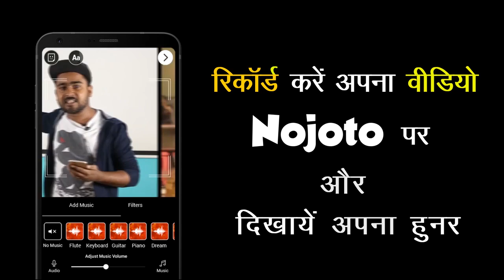Standup Comedy on Petrol Price| Hindi Standup comedy |Latest standup comedy video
Standup Comedy on Petrol Price| Do watch this Hindi Standup comedy |This is the Latest standup comedy video
 performed at Nojoto Open Mic